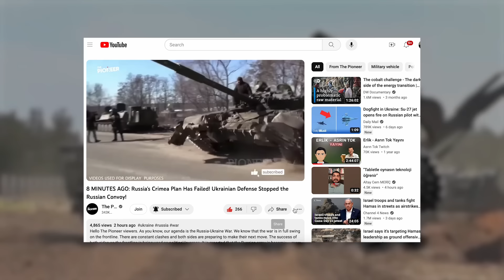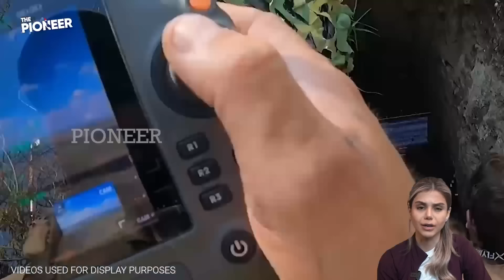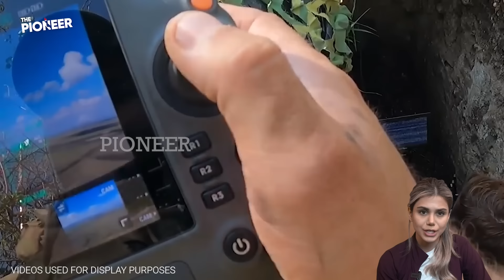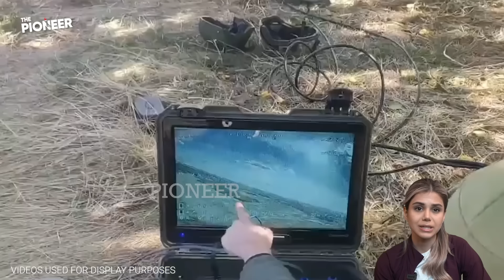21 MINUTES AGO: Great Operation from the Ukrainian Marines! Russian Bunker has Been Destroyed!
Courage, discipline and determination are the key elements that enable warriors and armies to achieve victory. Their harmonious combination makes it possible for any army to achieve significant victories. But for these elements to come together, there must also be coordination and the belief that victory is possible. Otherwise, the mere existence of these elements may not be enough for victory. This is what we have witnessed recently in the context of the ongoing war between Russia and Ukraine. By combining all these elements, the Ukrainian Armed Forces continue to achieve significant successes on the front line.

As our reports have noted, one of the areas where the Russian armed forces are most vulnerable is intelligence. The myth created over the years about the size and effectiveness of Russian intelligence is now beginning to unravel and the failure of Russian intelligence is now generally accepted. This weakness is becoming increasingly evident in the successful attacks carried out by the Ukrainian Armed Forces. Recently, the Ukrainian Armed Forces have achieved significant successes, dealing serious blows to the Russian military. But let's take a look at more detailed information about these developments.

As The Pioneer team, we continue to share our reports on the Russia-Ukraine war with you. You can also support me and my team by using the "Super Thanks" button below the video. Let's start if you are ready. The Pioneer reports.

The conflict between Russia and Ukraine continues uninterrupted, sometimes increasing in intensity, sometimes decreasing. This war has become a reality that the whole world recognizes, and global policies are being shaped accordingly. Units of the Russian Armed Forces are suffering more and more casualties every day, and this is increasing. In the meantime, concern and anxiety in the international community is growing as the conflict deepens and its effects spread.